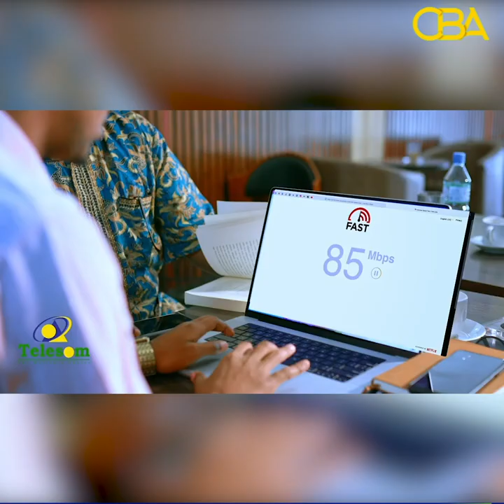Xogside:"Wasiir Yurub Abiib haddii aanay danaha reerka xisbiga ka keenayn, Marka Dambe......"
Xogside:"Wasiir Yurub Abiib haddii aanay danaha reerka xisbiga ka keenayn, Marka Dambe. " Sakariye Raabi